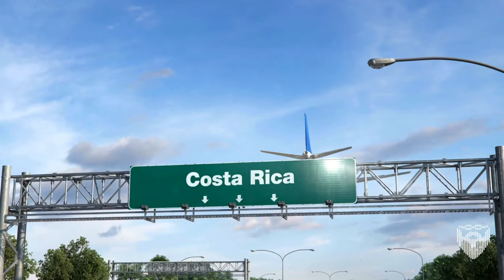Use Liberia Airport for Nicaragua 🇨🇷 🇳🇮 2025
Flying into Nicaragua's airport at Managua can sometimes be a challenge, especially for those coming from Canada. Is Liberia Costa Rica a good option in 2025?

Liberia is Costa Rica's second airport and located near the Nicaraguan border. It functions as Nicaragua's second airport and has non-stop direct flights from Canada!

Consider sending me a VIDEO of your questions or comments, too. 30p (frames per second), at least 1080HD or 4K even better - hold that camera horizontally please.